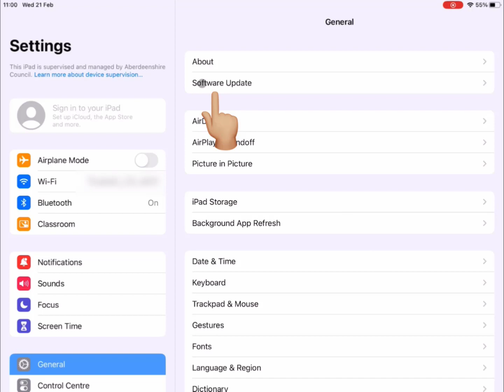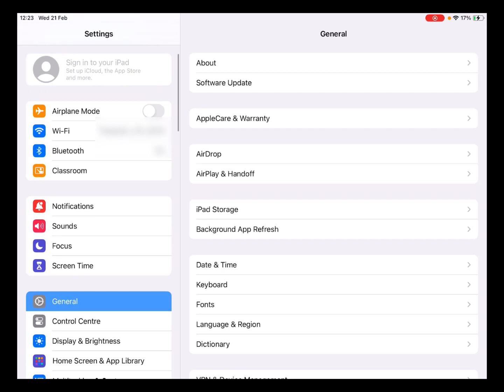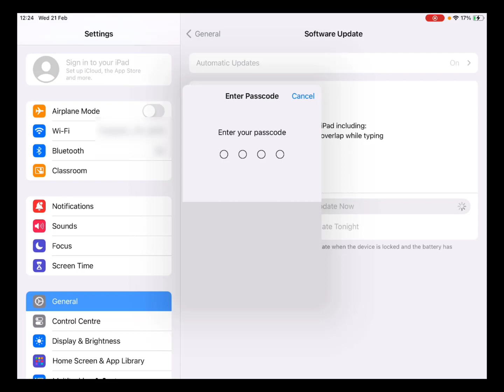Updating the iOS in Aberdeenshire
In this video we will show you where to go to find updates on your Aberdeenshire iPad and how to install those.